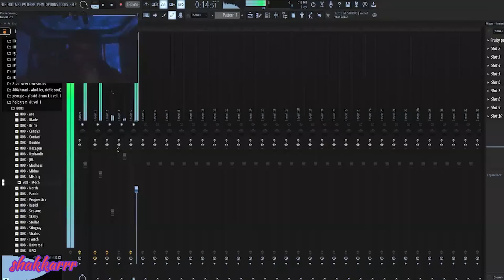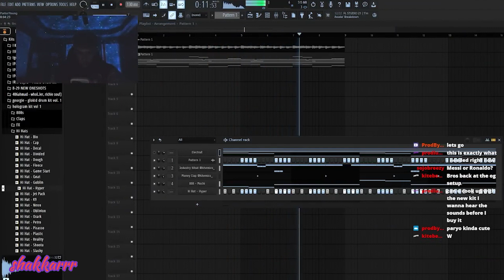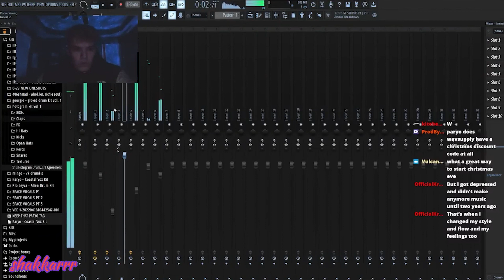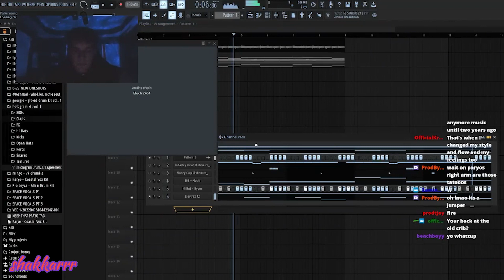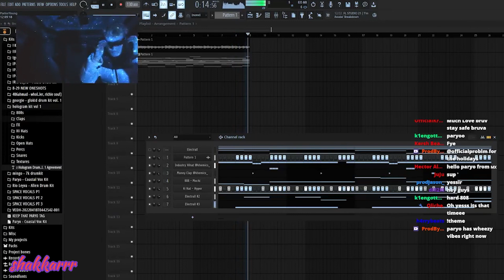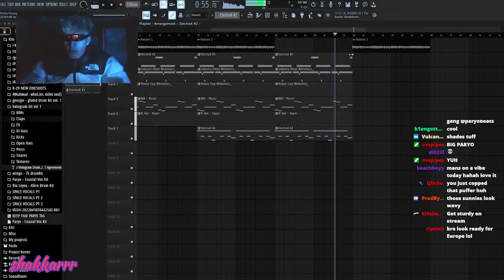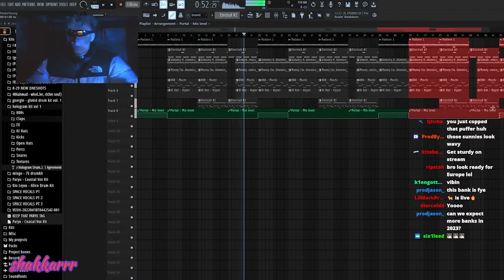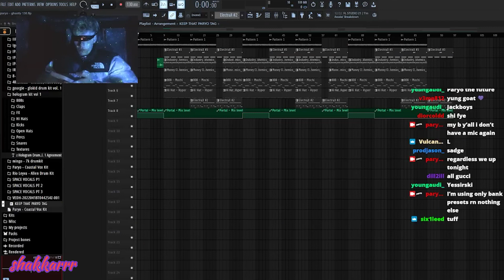PARYO MAKING BEATS FROM SCRATCH 👽🔥👁